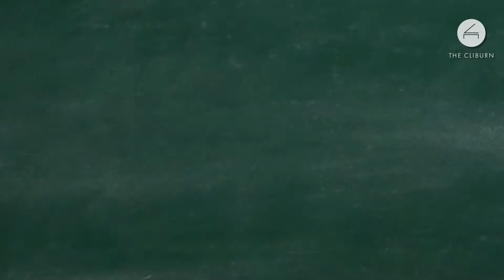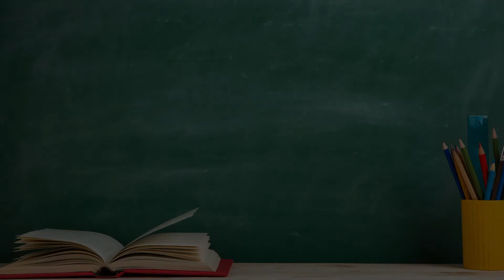"Pictures You Can Hear: Gnomes" I Cliburn Kids Ep. 22 I Music Fun for 2nd to 5th Graders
What would music about gnomes sound like? Did the composer paint nimble gnomes, lazy gnomes, or scary gnomes? Listen to find out!

featuring MUSSORGSKY “The Gnome” from Pictures at an Exhibition

ABOUT CLIBURN KIDS
For our youngest Cliburn friends! Cliburn Kids is a (growing!) collection of wonderfully entertaining 7- to 10-minute videos designed to introduce children to the fun of classical music. How does music paint pictures, tell stories, express feelings? Host Buddy Bray and guest artists use individual pieces to explore topics that delve into the way music is organized and structured, counting and rhythm, expressive elements, and sometimes just lighthearted enjoyment!

Programs are geared towards elementary-aged children, and activities are provided for each episode that are perfect for in-classroom or at-home studies. Each episode page has links to the supplemental activities, as well as TEKS objectives for each. Cliburn Kids programs are based on Cliburn in the Classroom curriculum, written by Dr. John Feierabend and Buddy Bray.